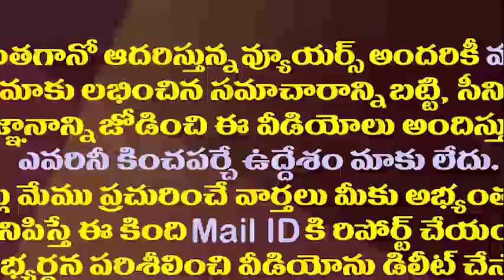టీడీపీ Vs జనసేన..ఏపీలో ఇదొక సరికొత్త రాజకీయం|| TDP Vs Janasena|| New Political Equations In AP